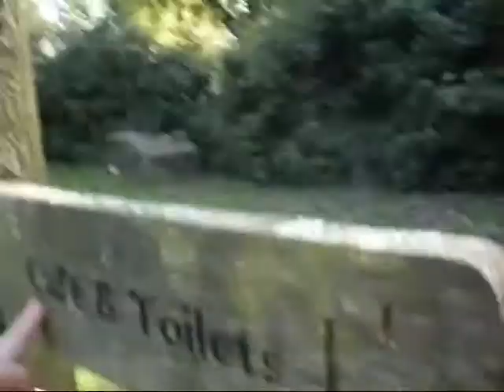Tobysblogs - Might be the Last Tobys blog !!!!!!!!!!!!!!!!!!!!!!!!!!!!!!!!!!!!!!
Becuase of the Youtube Take over they are delteing small accounts .
Please Watch this video it explains All

lets SaveYoutube

WE WILL GO ON .

WE WILL NEVER SURENDER (Winston Churchill)